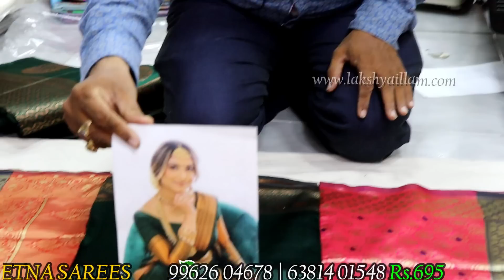Free Shipping Cash on delivery Rs. 500 on Sowcarpet Silk Sarees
Back with an amazing and new video on BanarasiTissueSaree and CopperSilkBanarasiSaree Collections.

In this video, we can feature various types of sarees like BanarasiTissueSaree, LeninCottonSaree, CopperSilkSaree, etc...

Trending CopperSilkSaree attracts everyone's eyes at affordable prices in various designs and colors and also looks stunning and amazing on girls and women. New latest Coimbatore semi-chanderi sarees collections are available here which attract everyone's eyes at affordable prices in various designs and colors.

Semi Chanderi Sarees Batik prints and BandhiniSareesWithFoilPrint are also available here in various designs and colours.LeninCottonSaree collections are available here which attract everyone's eyes at affordable prices in various designs and colors.

Sample new arrival chandari cotton sarees are also available here which attracts everyone's eyes at affordable prices in various designs and colors. Lichi silk soft silk sarees, as well as BanarasiRoseGoldCottonSaree collections, are also available here which attract everyone's eyes at affordable prices and also look stunning and amazing on girls and women.

ChendariTissueSarees and CopperSilkBanarasiSaree are also available here. BanarasiRoseGoldCottonSaree collections are also available here Kora silk cotton sarees are available here which attract everyone's eyes at affordable prices in various designs and colors. Kora Muslin silk sarees collections are also available here.

Chickpet Bangalore wholesale sarees are also available here. Kubera silk sarees, as well as SoftyPattuSilkSaree, are also available here. Kubera pattu sarees' exclusive collections are available here. ₹1360 Kubera pattu soft silks sarees are available and cash can be paid on delivery.

Bollywood celebrity-inspired sarees collections are also available here which attract everyone's eyes at affordable prices. Bollywood-style sarees are also available here and also look stunning and amazing on girls and women.

00:00 CLICK ME
02:33 BanarasiTissueSaree#1 Rs.500
03:21 CopperSilkSaree#1 Rs.600
04:13 LeninCottonSaree#1 Rs.650
05:09 BandhiniSareesWithFoilPrint#1 Rs.650
06:05 BanarasiRoseGoldCottonSaree#1 Rs.1295
06:54 FancySilkLikePattuSaree#1 Rs.1195
07:47 SoftSilkSarees#1 Rs.695
08:44 SoftyPattuSilkSaree#1 Rs.1895
09:36 ChendariTissueSarees#1 Rs.1695
10:27 CopperSilkSaree#1 Rs.895
11:16 ChilalaLeninCottonSaree#1 Rs.695
11:54 CopperSilkBanarasiSaree#1 Rs.1295

shop address
Chetna Sarees
9/10, Chinna Naicken Street
Sowcarpet Chennai 600 001